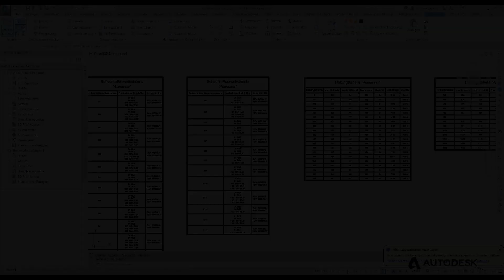BIM informiert GIS – Veröffentlichung von Civil 3D Planungen in ArcGIS Online I Autodesk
Leider gehen in der AEC-Branche (Architektur, Ingenieurwesen und Bauwesen) immer noch in jeder Prozesses Phase, im Entwurf, im Bau und im Betrieb von Infrastruktur wichtige Daten beim Phasenübergang verloren. Ein Paradebeispiel hier ist die Übergabe von Planungs- bzw. BIM-Daten an Geoinformationssysteme (GIS).

Wie kann es auch anders sein: Beide Systemwelten arbeiten in unterschiedlichen Skalenniveaus, werden von unterschiedlichen Benutzerkreisen bedient, benötigen unterschiedliche Level of Detail und Level of Information und gründen sich auf unterschiedlichen Programmphilosophien.

Esri und Autodesk arbeiten derzeit mit Hochdruck daran, die Interoperabilität von BIM- und GIS-Software zu verbessern, damit Projekte schneller, effizienter und ohne Medienbrüche abgewickelt werden können.

Sehen Sie in diesem Video, wie einfach es sein kann, Planungsobjekte an ein Geographisches Informationssystem zu übergeben.

▬ Social Media ▬▬▬▬▬▬▬▬▬▬▬▬▬▬▬